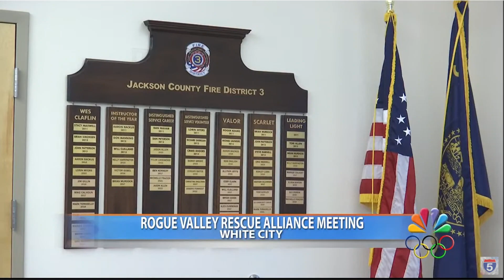Rogue Valley Rescue Alliance meets